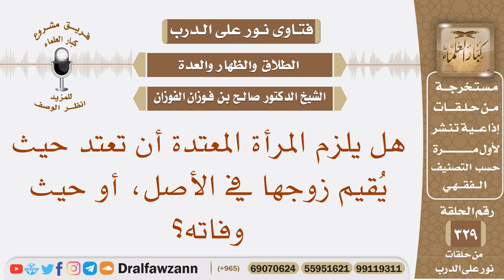هل يلزم المرأة المعتدة أن تعتد حيث يقيم زوجها في الأصل، أو حيث وفاته؟ الشيخ صالح بن فوزان الفوزان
نص السؤال: هل يلزم المرأة المعتدة أن تعتد حيث يُقيم زوجها في الأصل، أو حيث وفاته؟

السيرة الذاتية :
للاشتراك في قناة الشيخ صالح الفوزان

رئيس الفريق
لمشروع كبار العلماء